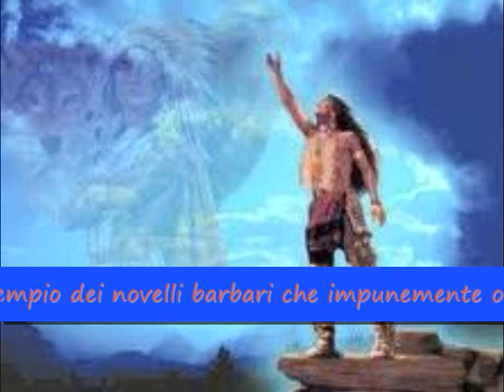Il ritmo dei tamburi per la riscossa di Taranto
L'energia dei guerrieri tornerà...